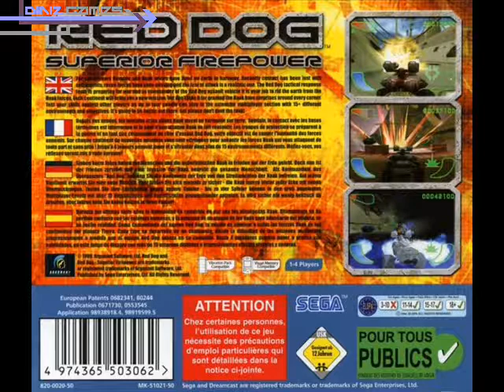Red Dog: Superior Firepower OST - Scorpio Boss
Uploading Red Dog: Superior Firepower Soundtrack, classic Dreamcast game, enjoy,

Soundtrack - Volcanic Island Outpost: Scorpio Boss